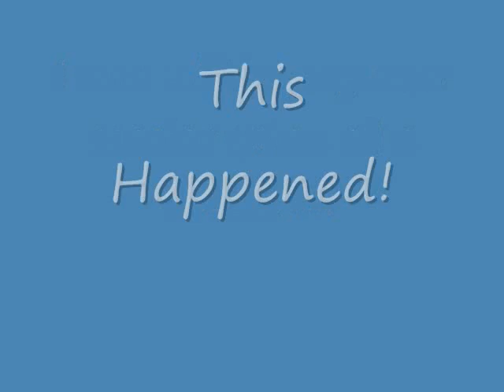Crazy RCT3 Glitch!!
not every day you see this

anyway i was editing my new creation "Banana Smoothie" then i looked where i was about to edit and i saw a shark hovering over the water

I was like what the hell!! an alien hovering-shark?!?!?!?!?!?!?!?!?!